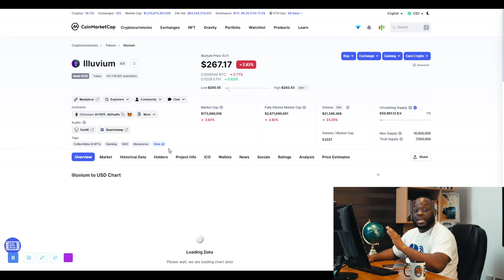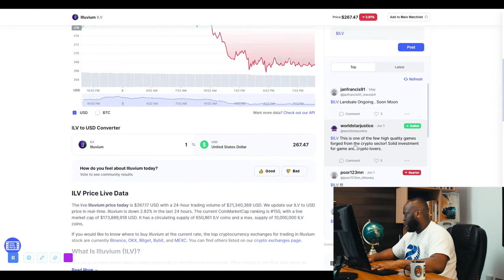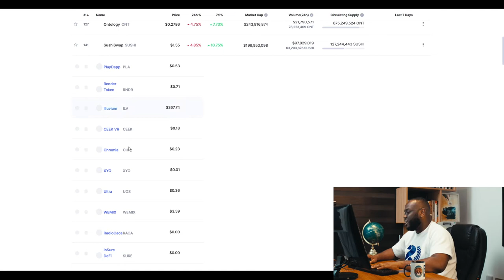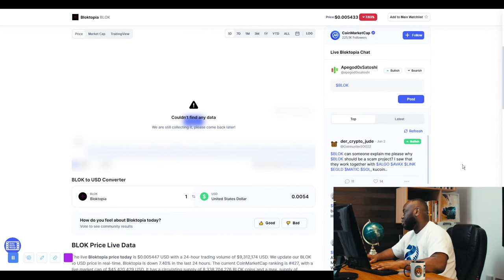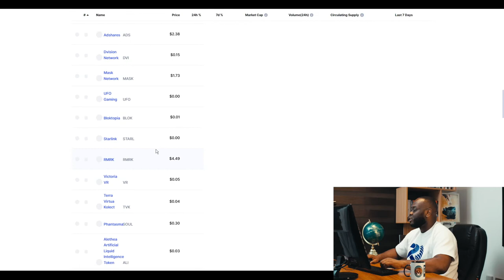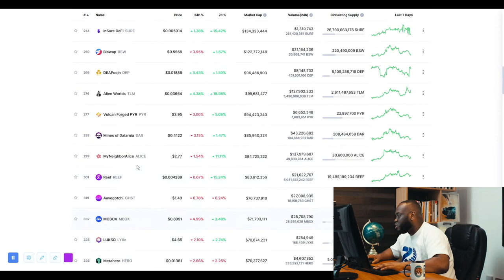5 100X METAVERSE COINS - BECOME A MILLIONAIRE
These are 5 of my 100x Metaverse Coins I am Holding for the Next 2-5 years, could easily make 1,000,000$ out of that.
5 100x Metaverse Coins.